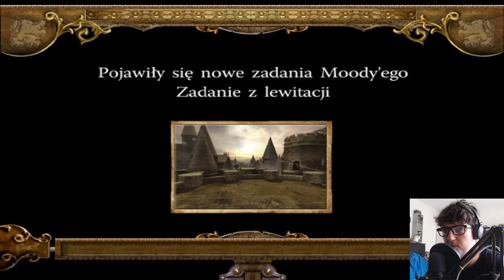Harry Potter: I Czara Ognia! [PC] #4 - Trochę jak Igła w stogu siana